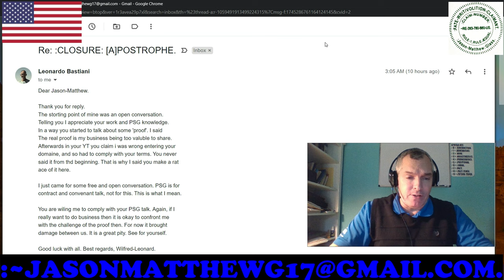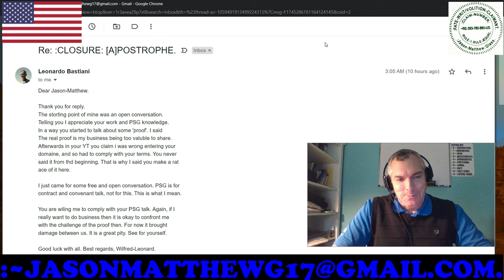:CONTINUATION OF THE ~NETHERLANDS-SAGA.